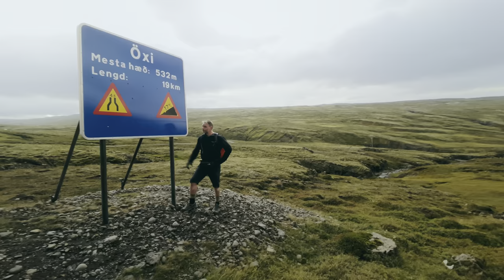Bike Packing Iceland - Trailer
A taste of our bike-packing 80-minute film soon to be released, the film is entirely shot on iPhone 12 in Dolby Vision HDR and mastered at Dolby in London in Dolby Atmos!

It follows burns survivor Rob Small on his epic circumnavigation of the land of fire and ice...